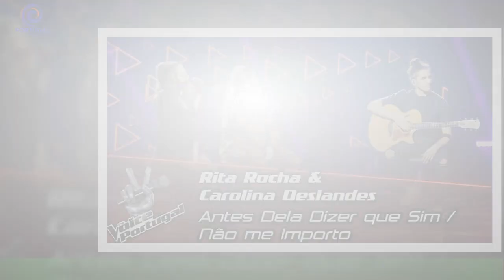Que talento! Rita Rocha lança um e deixa Carolina Deslandes em êxtase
;"Rita Rocha, jovem que brilhou na edição de 2021 do programa The Voice Kids, da RTP1, acabou de lançar um EP. ;"Carolina Deslandes, artista com a qual começou a trabalhar depois da participação no formato,partilhou a novidade no Instagram e não podia estar mais feliz.